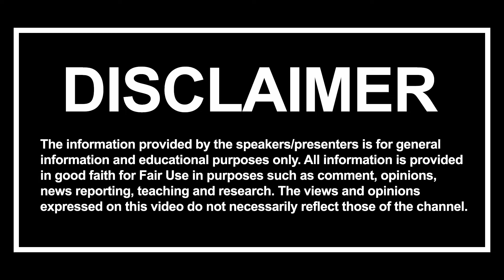Episode 11 | With Anthony Rooi & Mag ZA | Barbershop| Business permits | EFF | City of Ekurhuleni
We are all about Socialising Digitally and, this is all a Lifestyle. Keep up to the channel for educational videos that we post every week.

Host: @iammk2one
Co Hosts: @iamcoydee & X
Guests: Anthony Rooi & Mag ZA
Captured by: @rawraisedvisuals
Venue: Me & You Barber

Support our other channel @rawraisedfam5947